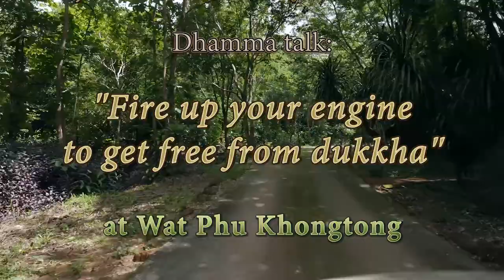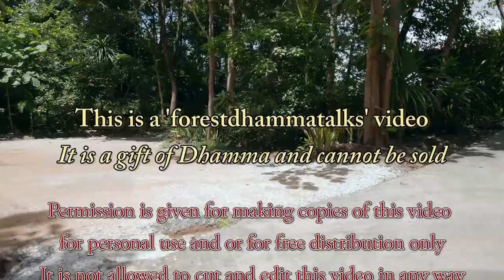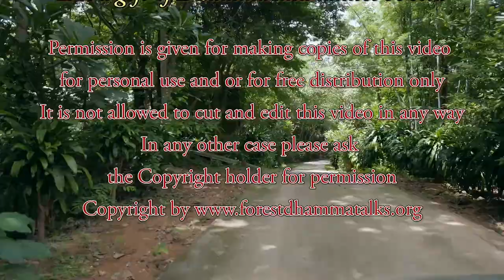"Fire up your engine to get free from dukkha" Dhammatalk by Ajahn Martin (16/07/17)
"Fire up your engine to get free from dukkha" A Dhamma talk in English given by Ajahn Martin Piyadhammo on the 16th of July 2017 in the Forest monastery of Phu Khongtong - Thailand (1080p)
Contents: Sala talk to monks and meditators. Do you want to live in reality, or just your imagination, finding motivation, developing sati & samadhi, interest in the meditation object, reflecting on birth to death